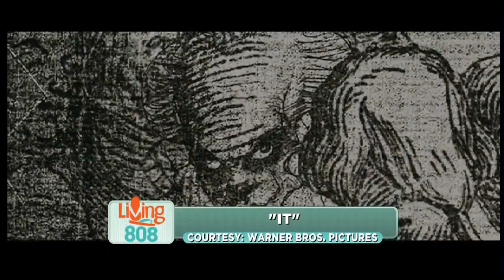What’s Poppin’ with Primo Popcorn